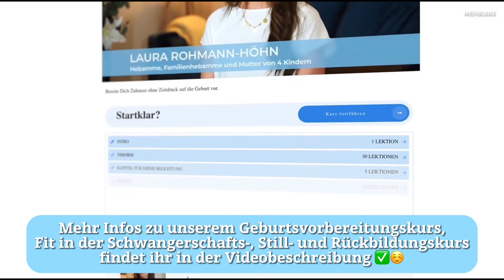Geschwisterchen kommt - Muss wirklich alles neu (gekauft werden)❓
🤱 𝗚𝗲𝗯𝘂𝗿𝘁𝘀𝘃𝗼𝗿𝗯𝗲𝗿𝗲𝗶𝘁𝘂𝗻𝗴 & 𝗥ü𝗰𝗸𝗯𝗶𝗹𝗱𝘂𝗻𝗴

ihr seid schwanger mit dem Geschwisterchen und stellt Euch die Frage: "Muss jetzt wirklich alles neu angeschafft werden? Dann ist diese kurze Video von mir etwas für euch, denn ganz oft spreche ich mit Patientinnen in der Praxis darüber, was ich denn bei unserem 2./3./4. neu angeschafft habe und was sehr gut wieder verwenden konnte.
Ich hoffe, ich kann Euch mit dem Video ein bisschen helfen, schreibt mir mal in die Kommentare, was Euch im Alltag mit 2 oder mehreren Kindern gut geholfen hat.
Alles Liebe,
Eure Laura

Schau Dir auch gerne dieses Video an:
So kannst Du Dein Baby in Geburtsposition bringen